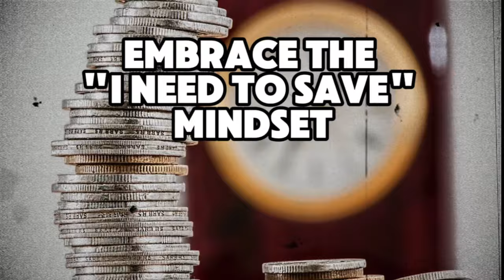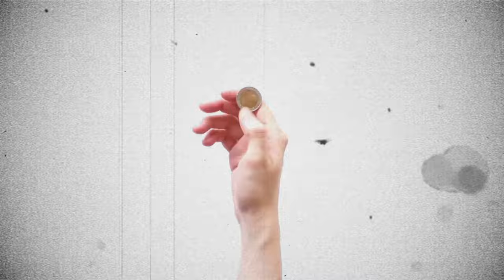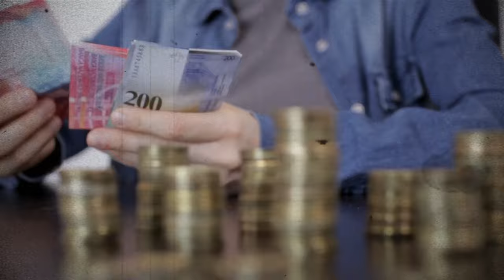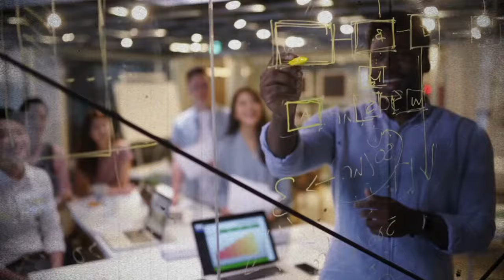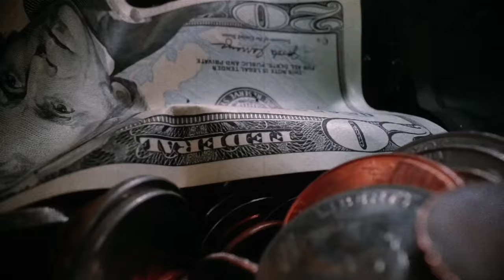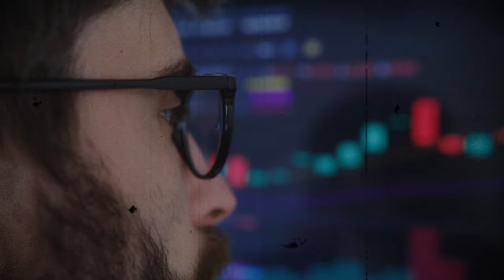Warren Buffett's Secret: 5 Golden Steps to Wealth While Employed!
Unlock the path to financial freedom with "Warren Buffett's Secret: 5 Golden Steps to Wealth While Employed." In this enlightening video, we delve into the wisdom of one of the world’s most successful investors, Warren Buffett, and reveal the strategies that can help anyone accumulate wealth, even while working a regular job.
Discover the golden steps to wealth that have guided Buffett's investment philosophy, focusing on financial literacy, effective money management, and smart investing strategies. Whether you're new to the world of investing or looking to refine your approach, this video is packed with valuable insights on investing basics and advanced techniques for growing your wealth.
Join us as we explore Warren Buffett's secrets to building substantial wealth through disciplined investing and sound financial decisions. This is your opportunity to learn how to make your money work for you and take control of your financial future. Don't miss out on these foundational principles that could set you on the path to becoming wealthier while employed.